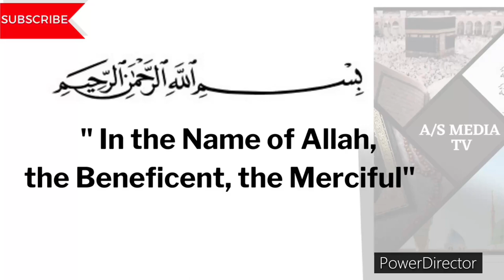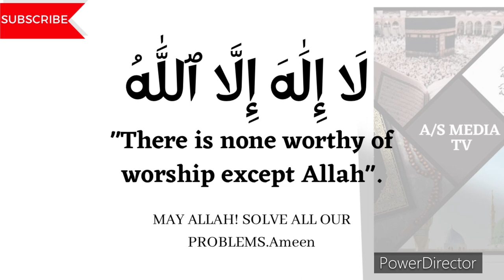THE POWER OF LA ILAHA ILLALLAH | LISTEN DAILY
ٱلسَّلَامُ عَلَيْكُمْ
MY MOTIVATION = YOU LIKE MY VIDEO (JAZAK ALLAH)
GOAL REACH 500 LIKES

SERVICES;
1. MEDITATION THROUGH DHIKR